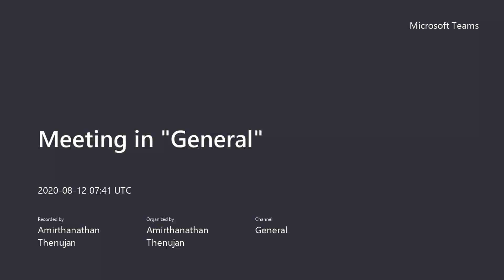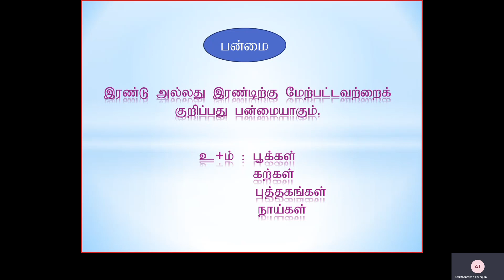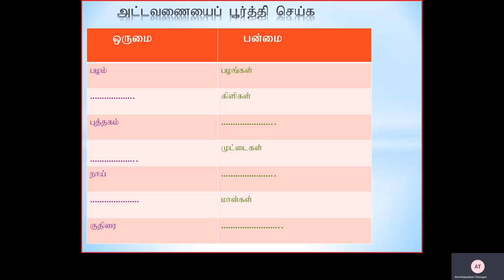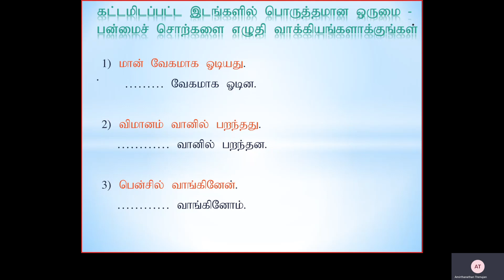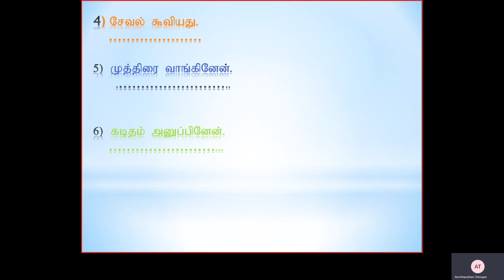Grade 3 Tamil 12 08 2020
Mrs.Ranjini Karunakaran